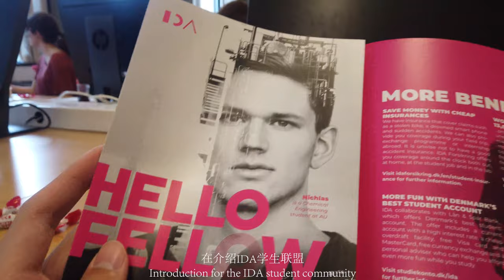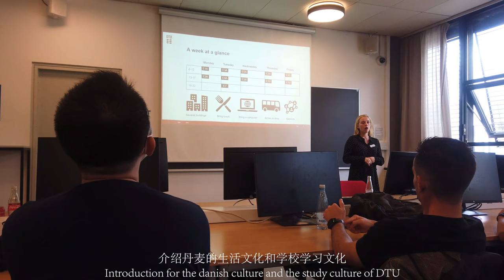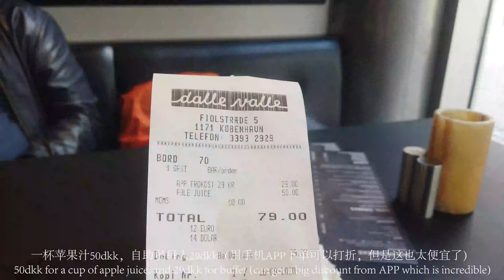Vlog 02 -Technical University of Denmark Fall 2020 Intro day & week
I have tried my best to record every piece of this unforgettable experience.

Equipment: Osmo pocket, Sony α6000
Edit by using Pr and PS